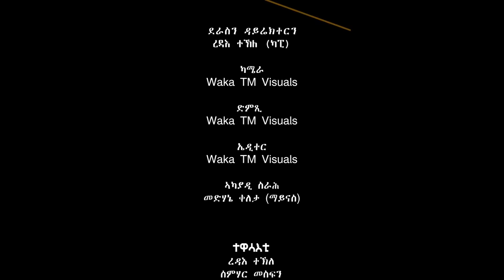Waka TM: New Eritrean comedy 2024 (Ayred 2) by Redae Tekle ኣይረድ ብ ረዳአ ተኽለ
Selam this is Waka TM: New Eritrean comedy 2024 (Ayred 2) by Redae Tekle ኣይረድ ብ ረዳአ ተኽለ enjoy it. and always refining our work to take the fastly growing Eritrea's entertainment to a new level, Waka TM will continue to feed you all the comedy, music, drama, and all kinds of fun and art. Enjoy - like our videos, engage - let us know your comments and share them with your beloved ones on Facebook, Instagram, Twitter, Tiktok and anywhere you like. Peace, and stay safe, and stay healthy. Follow us on 👉👉 Facebook for more 👇. Facebook